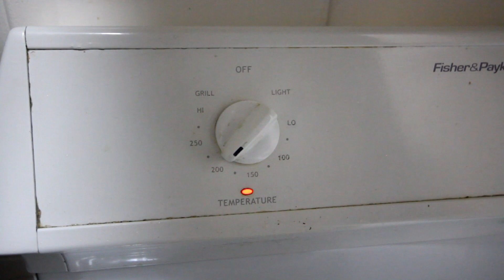Flan Napolitano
Like many other Mexican desserts, flan is a simple alchemy of eggs, milk and sugar, but is with the same style and love as my grandmother taught me.